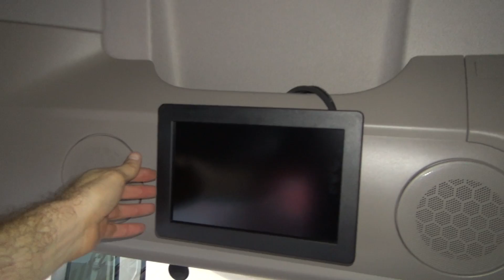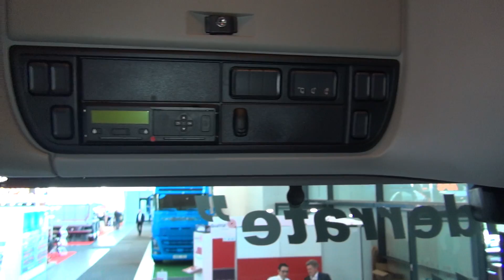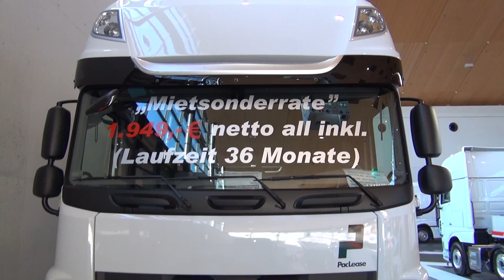DAF XF 480 FT SSC Tractor Truck (2018) Exterior and Interior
2018 DAF XF 480 FT SC Tractor Truck seen from outside and inside. Diesel MX-13 engine 355 kW (483 hp). Max torque 2500 Nm. Super Space cab, air suspended. Adaptive Tempomat with FCW and AEBS. Lane change warning system. Front 8.00 t, Parabel, normal 163N. Rear 13.00 t air suspension SR 13.44. Emissions level Euro 6. AdBlue tank 90 liters, on left fender. Automatic transmission Traxon 12 gears. Translucent green sunblind outside. LED headlights. LED taillights. Roof spoiler with crank and side panel. Skylights. Foglights with curve / cornering light. Luxury Air driver seat + Comfort Air passenger seat. Predictive Cruise Control (PCC). Axle load calculation. LKW-Phone. Fridge. Tires 315/70R22.5 DAF Connect. Automatic cab air-condition control. ZF-Intrarder.